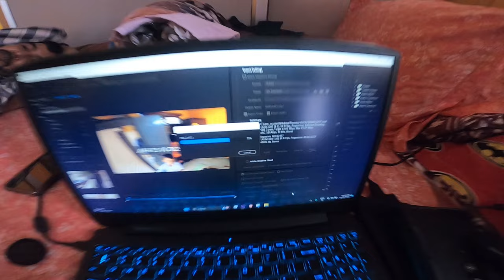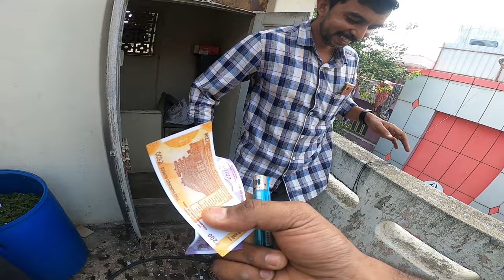Happy diwali guys....